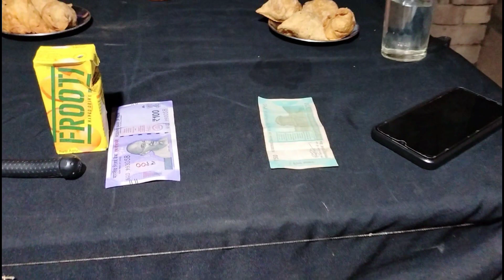মাএ 30 মিনিটে সিঙ্গারা চ্যালেঞ্জ 👀30 minit samosa Challenge 🤪 শেষে কি হলো|| Suvankar blogger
মাএ 30 মিনিটে সিঙ্গারা চ্যালেঞ্জ 👀30 minit samosa Challenge 🤪 শেষে কি হলো

1 মিনিটে কে কটা ফুচকা খেতে পারে চ্যালেঞ্জ ভিডিও

click to here subscribe_@suvankarblogger